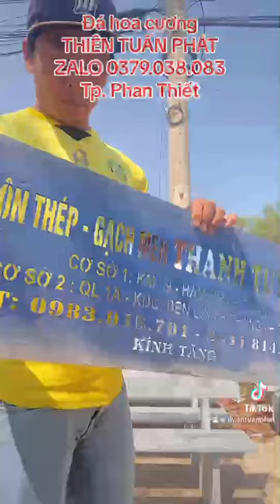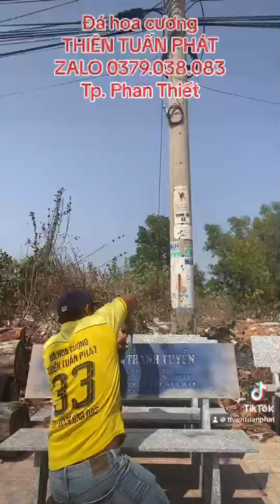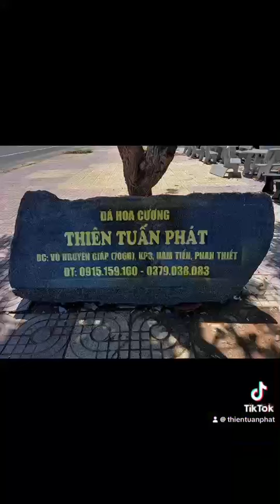♻️Bàn ghế đá hoa cương Phan Thiết/☎️ gặp Mr Phát.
Bên em chuyên thi công lắp đặt đá hoa cương và khắc bia và lắp mộ.

❌Đ𝒂́ 𝒉𝒐𝒂 𝒄𝒖̛𝒐̛𝒏𝒈 𝑻𝑯𝑰𝑬̂𝑵 𝑻𝑼𝑨̂́𝑵 𝑷𝑯𝑨́𝑻 ❌

☘️☘️𝑪𝒉𝒖𝒚𝒆̂𝒏 𝒕𝒉𝒊 𝒄𝒐̂𝒏𝒈 𝒍𝒂̆́𝒑 đ𝒂̣̆𝒕 𝒄𝒂́𝒄 𝒄𝒐̂𝒏𝒈 𝒕𝒓𝒊̀𝒏𝒉 đ𝒂́ 𝒉𝒐𝒂 𝒄𝒖̛𝒐̛𝒏𝒈: 𝑪𝒂̂̀𝒖 𝒕𝒉𝒂𝒏𝒈, 𝒕𝒂𝒎 𝒄𝒂̂́𝒑, 𝒎𝒂̣̆𝒕 𝒕𝒊𝒆̂̀𝒏, 𝒐̂́𝒑 𝒕𝒓𝒖̣, 𝒃𝒂̀𝒏 𝒃𝒆̂́𝒑, 𝒍𝒂𝒗𝒂𝒑𝒐, 𝒐̂́𝒑 𝒎𝒐̣̂ 𝒕𝒓𝒐̣𝒏 𝒈𝒐́𝒊, 𝒍𝒂́𝒕 𝒏𝒆̂̀𝒏, 𝒌𝒉𝒂̆́𝒄 𝒃𝒊𝒂,… 𝒄𝒂́𝒄 𝒔𝒂̉𝒏 𝒑𝒉𝒂̂̉𝒎 𝒏𝒈𝒂̀𝒏𝒉 đ𝒂́.

♨♨ĐẶC BIỆT: Chuyên sản xuất bàn ghế đá hoa cương cung cấp cho cty xí nghiệp, ghế đá công viên, các vựa VLXD biếu tặng, hộ gia đình sử dụng.

🏡 Đ𝗶̣𝗮 𝗰𝗵𝗶̉: Đ𝘂̛𝗼̛̀𝗻𝗴 𝗩𝗼̃ 𝗡𝗴𝘂𝘆𝗲̂𝗻 𝗚𝗶𝗮́𝗽, 𝗞𝗣𝟯, 𝗣. 𝗛𝗮̀𝗺 𝗧𝗶𝗲̂́𝗻, 𝗧𝗣. 𝗣𝗵𝗮𝗻 𝗧𝗵𝗶𝗲̂́𝘁, 𝘁𝗶̉𝗻𝗵 𝗕𝗶̀𝗻𝗵 𝗧𝗵𝘂𝗮̣̂𝗻

          𝗵𝗼𝗮̣̆𝗰 : 𝟬𝟯𝟲𝟲.𝟳𝟰𝟳.𝟲𝟴𝟵 𝗴𝗮̣̆𝗽 𝗲𝗺 𝗛𝘂𝗲̣̂.